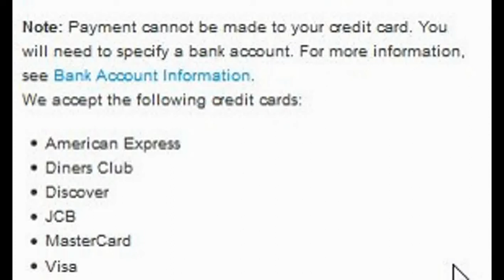アマゾンセラーアカウント登録に使えるクレジットカード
三井住友VISAカード年会費初年度無料！
オンラインでのカード発行で、年会費初年度無料

メルマガ登録して下さい。1日10分で月10万を稼ぐ！amazon輸出ビジネスがわかる無料セミナー